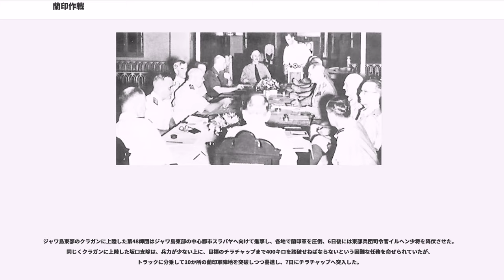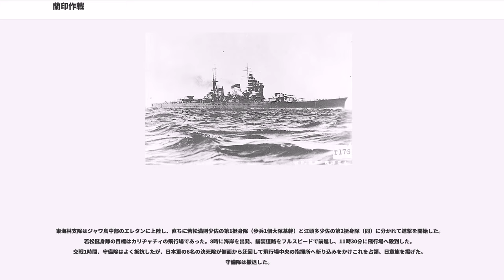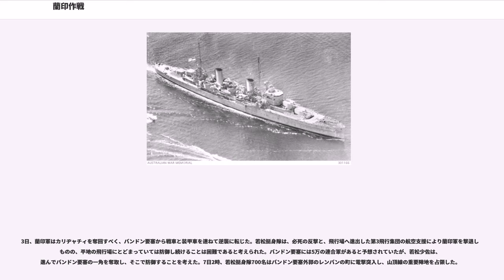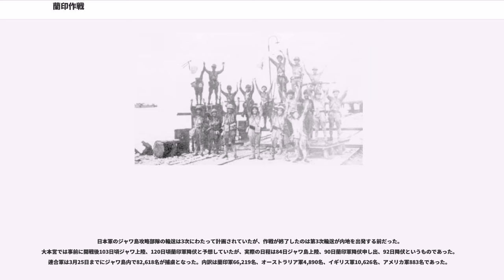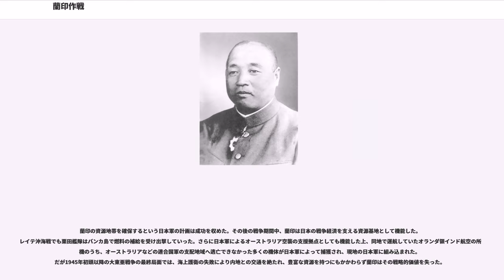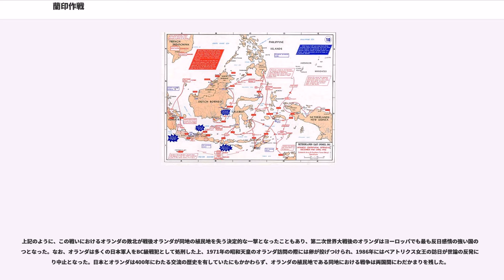蘭印作戦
蘭印作戦（らんいんさくせん、Dutch East Indies campaign, 日本側作戦名「H作戦」, 1942年1月11日 - 3月9日）は、太平洋戦争初期における日本軍の蘭印（オランダ領東インド）への進攻作戦である。

日本軍は1月11日にタラカンとメナド、1月25日にバリクパパン、1月31日にアンボン、2月14日にパレンバンと快進撃を続け、3月1日に最終目標のジャワ島に上陸した。ジャワ島の連合軍は3月9日に降伏した。大本営の事前の予想では開戦から蘭印軍降伏まで120日間とされていたが、92日間という電撃的な早さで作戦は完了した。

太平洋戦争緒戦における日本軍の最大の目標は蘭印（オランダ領東インド、現在のインドネシア）の石油資源の獲得にあった。開戦時の作戦計画である南方作戦の基本構想は、イギリス領マレーとアメリカ領フィリピンを迅速に奪取し、これらを踏み台として蘭印を攻略し、資源を確保すると共にスンダ列島に防衛線を形成するというものであった。

オランダは17世紀以来300年以上にわたって蘭印を植民地支配していた。蘭印は東西4,000キロ、面積190万平方キロ、当時の総人口6,000万人という広大な地域であった。ジャワ島には人口の3分の2が集中し、オランダの総督府は同島のバタビア（現在のジャカルタ）に、軍事中枢はバンドンに置かれていた。蘭印で最大の油田はスマトラ島のパレンバンで、ボルネオ島（カリマンタン島）のバリクパパンやジャワ島東部にも油田があり、1939年の年産量800万トンは当時の日本の年需要量500万トンを上回っていた。他に錫、ボーキサイト、ゴムなどの戦略物資も産出していた。オランダ本国は1940年にドイツによって占領され（オランダにおける戦い (1940年)）、ウィルヘルミナ女王の政府はイギリスに亡命し、蘭印は亡命政府の統治下にあった。

日本軍は蘭印攻略を担当する部隊として第16軍を編成し、軍司令官に今村均中将を任じた。蘭印作戦には多くの困難が伴うと予想された。第一に、マレー作戦、フィリピン作戦、香港作戦を経た後に実施されるため、奇襲ができず、また参加する部隊には再使用される部隊が多かった。第二に、長途の渡洋作戦であるため制海権・制空権の確保が必須であり、島々を順次攻略して航空基地を進出させていくことが作戦遂行上の要点であった。第三に、油田の設備を連合軍によって破壊される前に確保するという特別な任務が伴っていた。

日本政府はできれば蘭印への無血進駐を実現したいと考え、1941年12月8日の大東亜戦争宣戦の詔書でもオランダを交戦国から除いていたが、オランダ政府は12月10日に日本政府に対して「日本がオランダと密接不可分の関係にある米英両国に対し戦端を開いたので、日蘭間に戦争状態が存在するに至った」と通告した。（これは、現地のオランダ領東インド政庁が独断で行ったもので、当時ロンドンに亡命していた本国政府がそれを追認したものと言われている。）それでも日本政府は、開戦以降のマレー半島や香港での有利な戦況を背景として、オランダ政府に対してスイス経由で工作を行ったが、オランダ政府は進駐を拒絶した。1942年1月11日、日本軍はオランダ領のタラカンとメナドへの進攻を開始し、翌12日、日本政府は「日蘭間に戦争状態が存在するに至った」旨の声明を発した。

第16軍の兵力は、第38師団、第48師団、南海支隊などの配属後は人員97,800名、外に航空部隊の地上勤務員10,000名と予定された。うちジャワ島へ第一次上陸した兵力は55,000名であった。第16軍の中核となる第2師団（仙台）は1941年9月16日に内地で動員された。建軍以来の精鋭師団でありバタビアとバンドンの攻略を成し遂げるであろうと期待されていた。第38師団は1939年に編成された師団で、南支の沼沢地帯で作戦中であった。沼沢地帯に慣れたこの師団はパレンバン攻略に最適と考えられた。第48師団は1940年にマレー半島での作戦を想定して編成された機械化部隊で、開戦時には海南島に集結していた。パレンバンの攻略には空挺部隊である第1挺進団の投入が検討された。日本では空挺作戦の研究は1940年頃から始まり、1940年12月に初めて浜松の陸軍飛行学校内に挺進練習部が設置されたばかりであった。第1挺進団は進駐先の仏印で編成され降下訓練を始めていた。またメナドの攻略には世界的にも珍しい海軍の空挺部隊の投入が予定された。

1941年12月21日頃完成した作戦計画は次のようなものであった。
大本営ではジャワ島上陸...